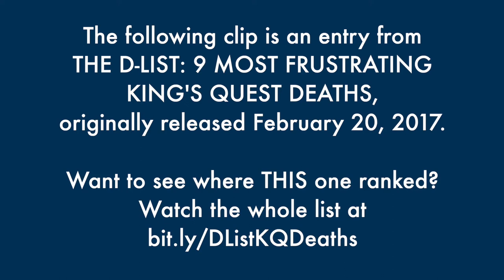The Puzzle You'll Never Solve in King's Quest 5 - The Best of the D-List